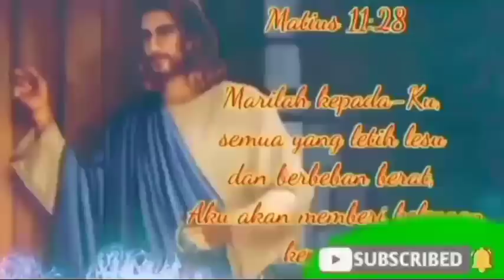PESULAP MERAH VS EV DAUD TONY MANTAN DUKUN SANTET BAHAS TENTANG SANTET@Golden Gate Channel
Pendapat pesulap merah tentang santet, di jawab tuntas Ev Daud Tony